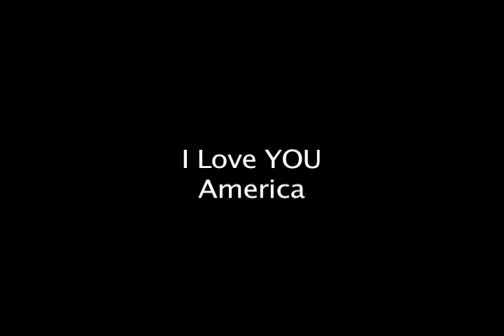Richmond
Scroggie16 -D913